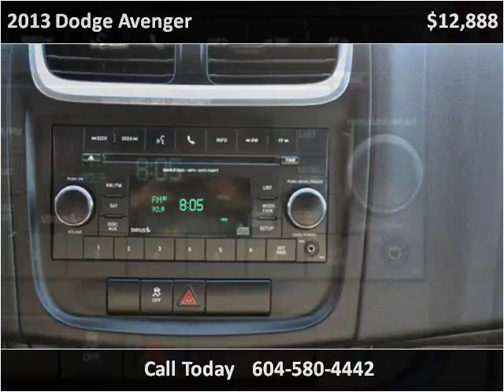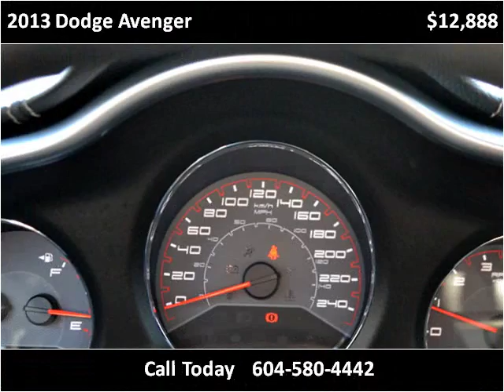2013 Dodge Avenger Used Cars Surrey BC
This 2013 Dodge Avenger is available from Legacy Cars.